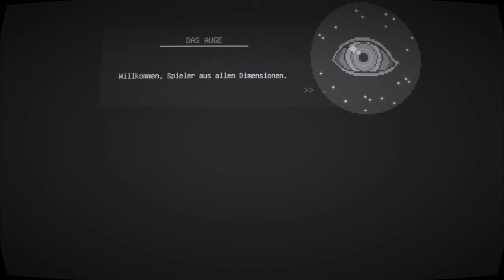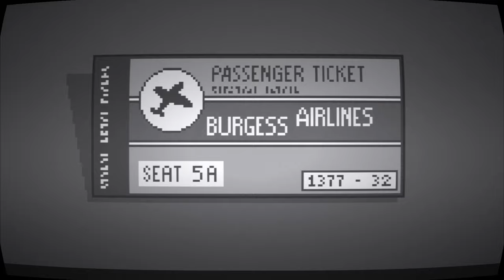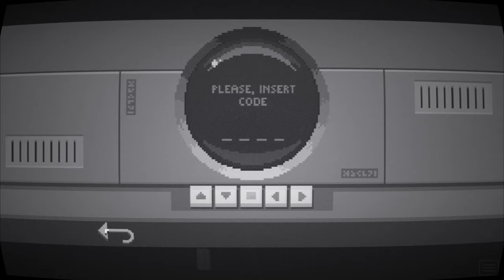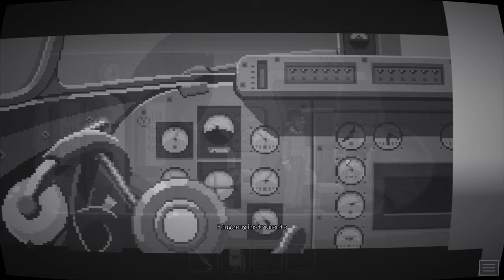MIDNIGHT SCENES [EPISODE 2] THE GOODBYE NOTE (Special Edition)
Mit MIDNIGHT SCENES hat Octavio Navarro im Alleingang ein Herzensprojekt umgesetzt, für dass ich ihm ewig dankbar sein werde. Er hat es wirklich geschafft, die Nostalgie und den Charme der alten P&C-Adventures mit der Faszination am Übernatürlichen wie in Akte X, Outer Limits und Twillight Zone zu vereinen. Und das noch in schwarz/weiß verpackt! Ein fantastisches kleines Minigame, welches in Episodenform daher kommt.
Ehrlich...Ich liebe diesen Mann dafür!

In der 2.Episode sind wir mit der überhasteten Abreise eines Wissenschaftlers konfrontiert. Was ein Altes Artefakt, ein menschenleeres Flugzeug und ein kaputter Spielzeug-Roboter damit zu tun haben, erfahrt Ihr in dieser Folge.

▪ TITEL: MIDNIGHT SCENES [EPISODE 2] THE GOODBYE NOTE (Special Edition)
▪ PLATTFORM: PC
▪ GENRE: Point & Click Adventure
▪ RELEASE: 2020
▪ STUDIO: Octavi Navarro
▪ PUBLISHER: Octavi Navarro
▪ Warnhinweis des Entwicklers:  None

Bitte macht es uns nach, und unterstützt diesen Indie-Entwickler, damit er uns noch weitere Diamanten, wie diesen, schenken kann.